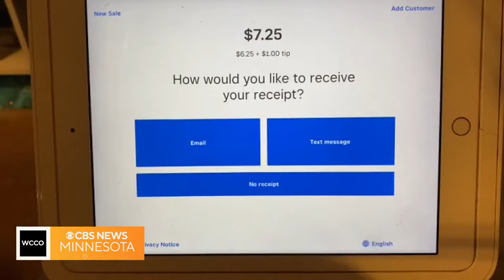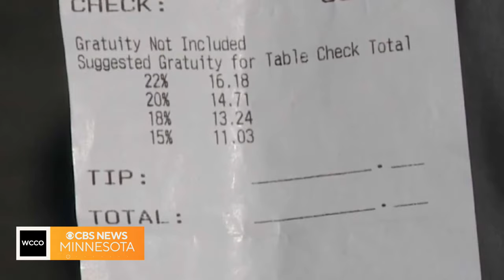Cure your “tip fatigue” with tips from the experts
Depending on what service you're paying for, you might feel obligated to tip — but do you actually need to? Beret Leone went to the experts to find the proper etiquette.